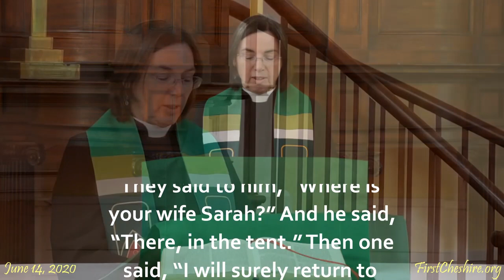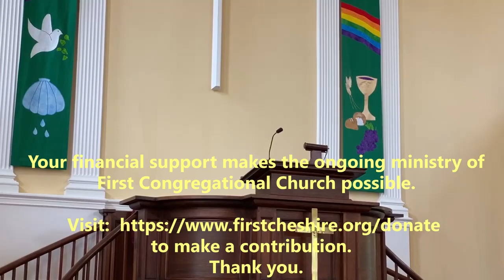First Congregational Church of Cheshire - Sunday Worship - FirstCheshire.org - June 14th, 2020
Join us for our weekly worship service.